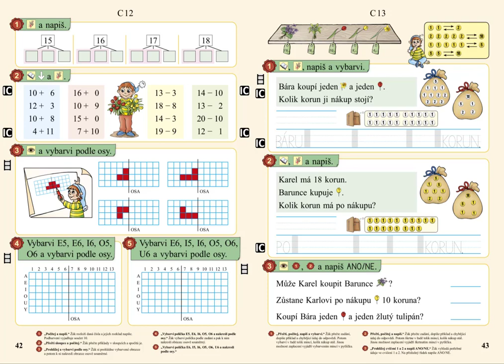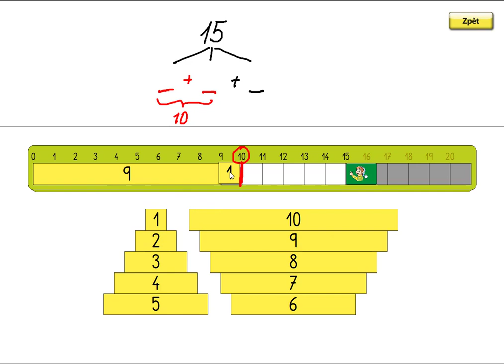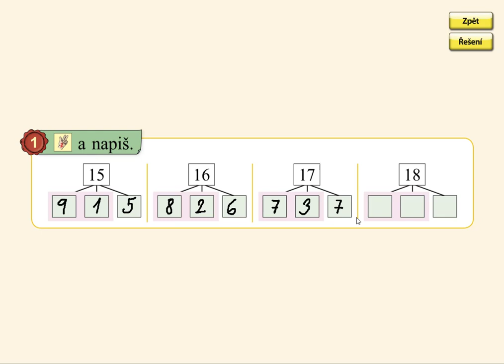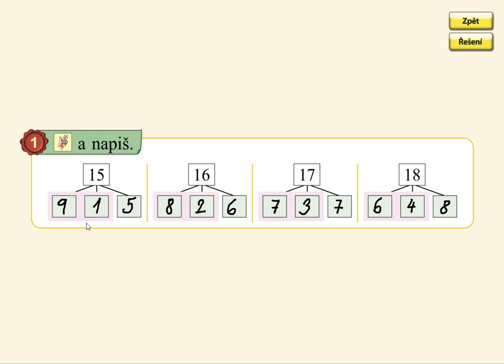Rozklady v oboru 0 - 20, MATÝSKOVA MATEMATIKA 3. DÍL - POČÍTÁME DO DVACETI, str. 42, cv.1